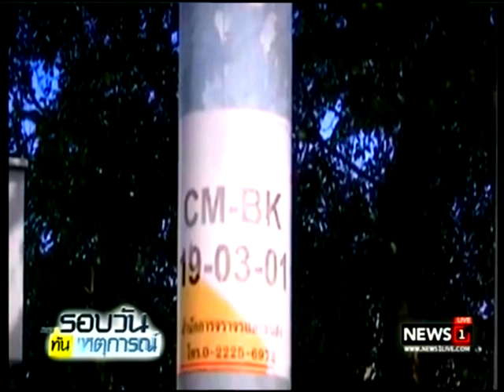"ศรีวราห์" สั่งดู CCTV โดยรอบโรงละครแห่งชาติ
16/05/2017  "ศรีวราห์" สั่งดู CCTV โดยรอบโรงละครแห่งชาติ